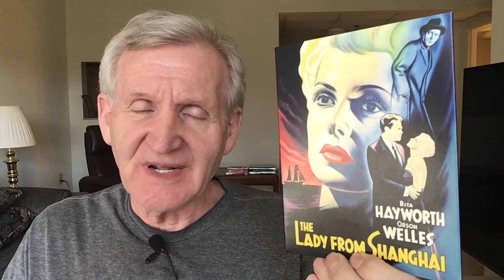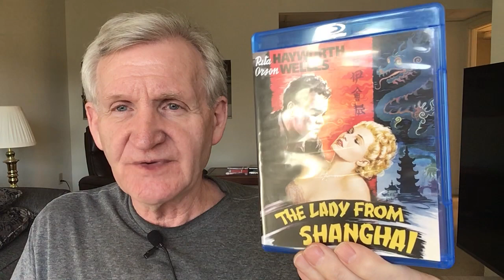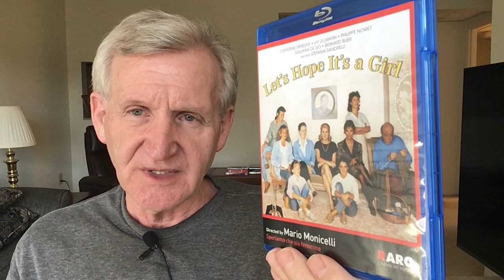THE LADY FROM SHANGHAI (1948): Phantasmagorical noir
I discuss Orson Welles’ mesmerizing dream-like film noir in which he stars with then wife Rita Hayworth, as a blonde!.